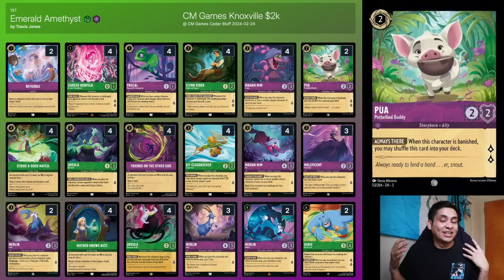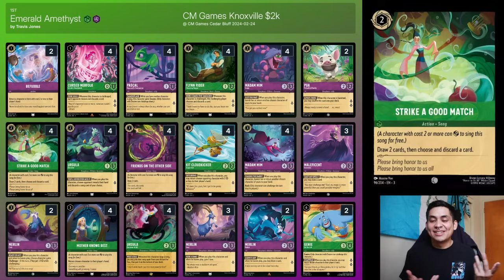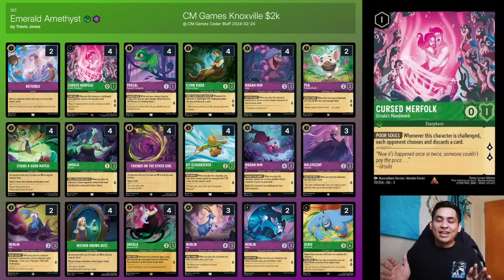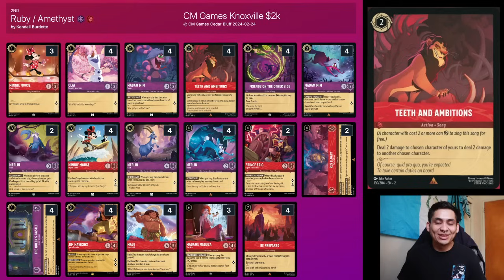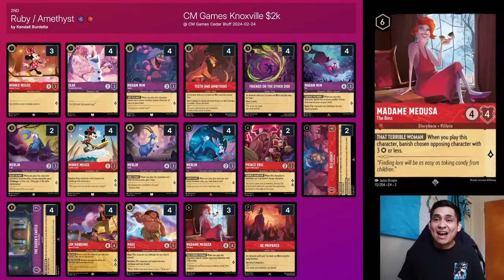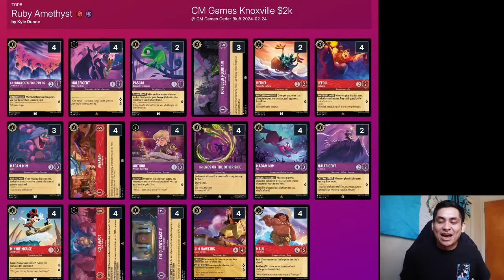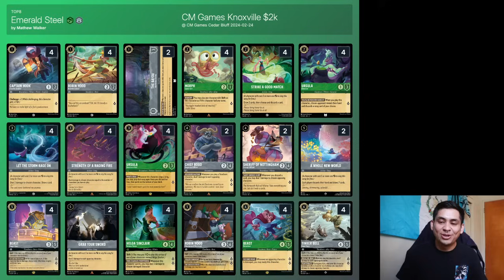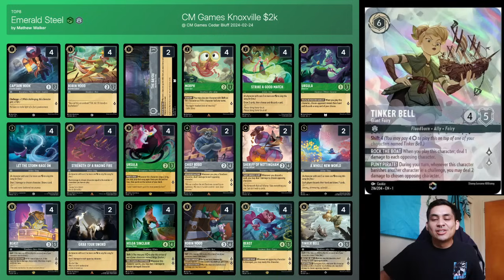Are These The BEST New Format Decks?? (Top 8 Card Monster Games $2k Decks)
Do any of these cards and decks stand out to you?

This video] uses trademarks and/or copyrights associated with Disney Lorcana TCG, used under Ravensburger’s Community Code Policy We are expressly prohibited from charging you to use or access this content. [This website, artwork, etc.] is not published, endorsed, or specifically approved by Disney or Ravensburger. For more information about Disney Lorcana TCG,